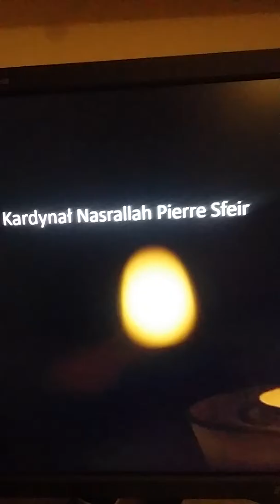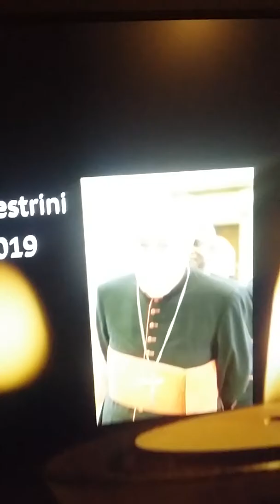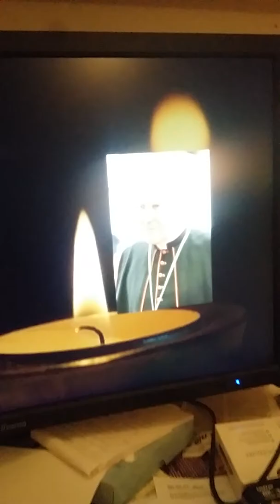Kardynałowie, którzy odeszli w 2019 r.